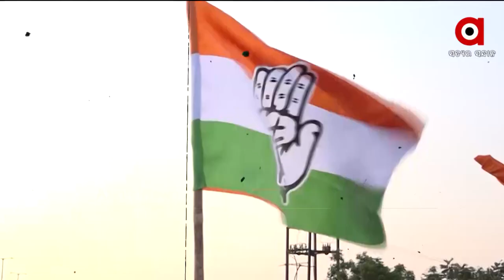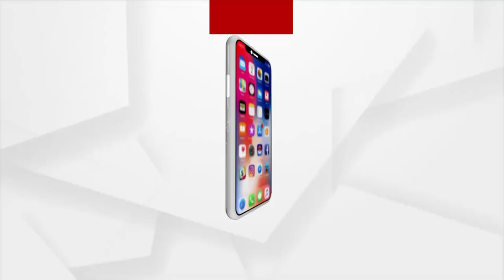GROUND ZERO:ବୁଡିଥିବା ଗୋଡ ତଳକୁ ତଳ